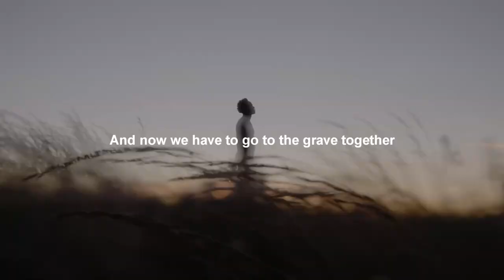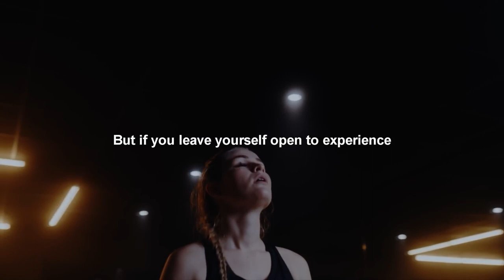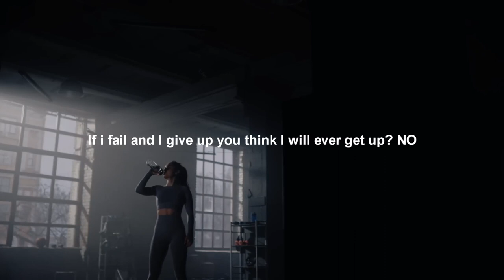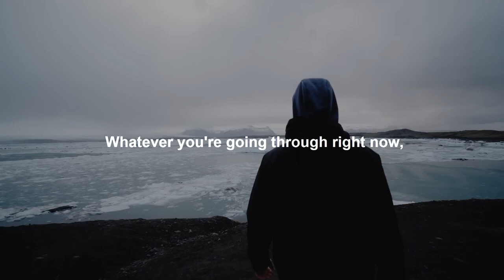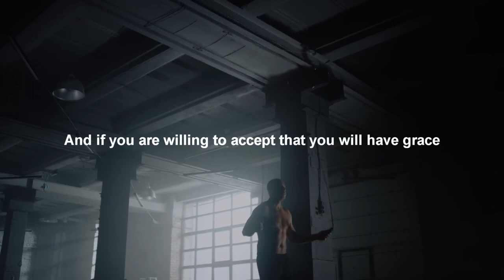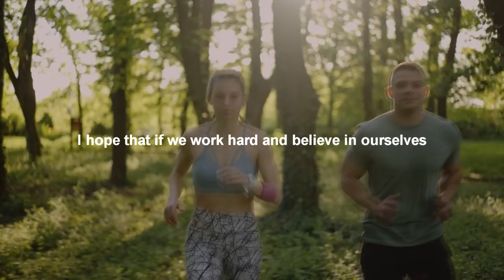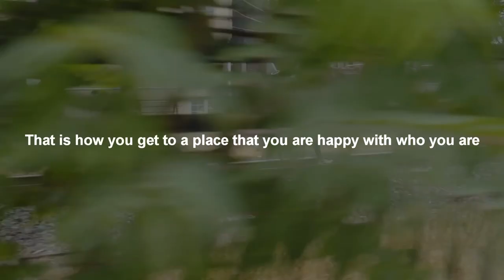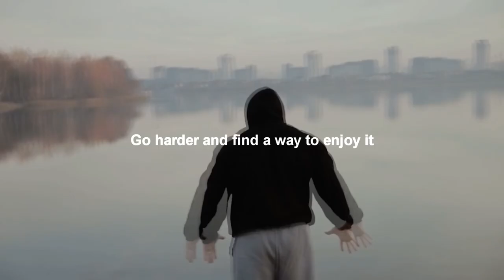Power of Dedication: Never Surrender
Join us on this motivational adventure and unlock the limitless potential that lies within you. Embrace dedication, refuse to surrender, and let's embark on a transformative journey together. Remember, greatness awaits those who persist. Let's get started!